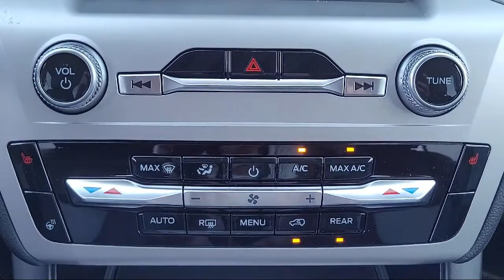2022 Ford Explorer XLT Sacramento Roseville Elk Grove Folsom Stockton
2022 Ford Explorer XLT Stock Number: F096202U Vin:1FMSK8DH8NGB17370.

Future Ford
650 Automall Drive